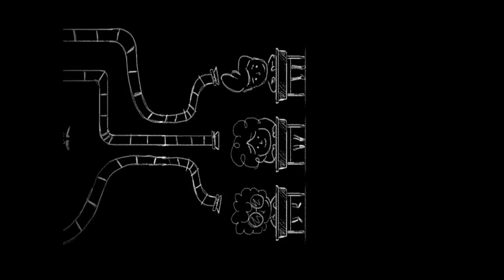Cheating Tom 3 Genius School - Android Gameplay HD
Cheating Tom 3 Genius School by CrazyLabs
Cheating Tom’s back and he’s bolder than ever, in this awesome cheating game! This time he’s got to cheat his way through genius school! Help him pretend he’s one of the best students and cheat his way through biology, history, art, science and sports worlds! Something sinister seems to be going on at school – help Tom survive the craziness!
Tom’s gotten so good at cheating his way through school, that he’s been mistaken for a genius! He’s even been invited to a special genius school full of the brightest students. Something shady is going on - turns out the faculty is sucking out the students’ super brains with a brain-sucking machine and using their genius minds to take over the world! Help Tom graduate without getting his brain sucked out!
Features:
- Help Tom cheat his way through genius school!
- Help Tom master the crazy worlds of biology, history, art, science and sports!
- Choose your avatar - Tom or Taffy – and get cheating!
- 100 challenging game levels & extra special game modes for extra fun cheating.
- New upgradeable power-ups and in-game currency to enhance gameplay.
- Nasty teachers & totally nerdy students with new behaviors!
- Awesome yearbook with tons of ridiculous students and teachers!